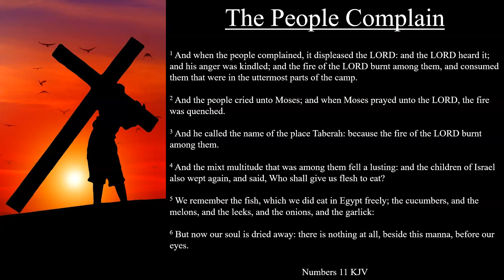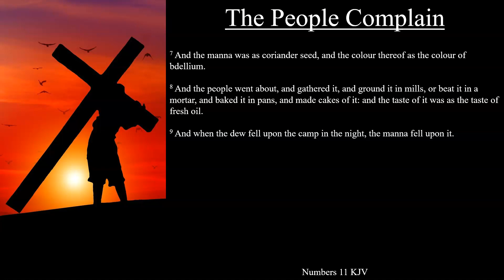Numbers 11:1-9 KJV | The People Complain